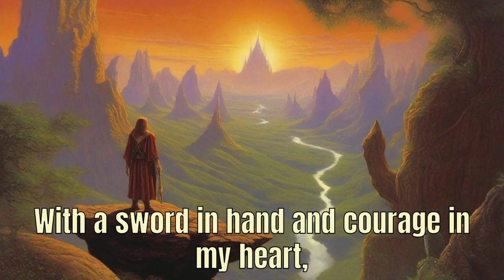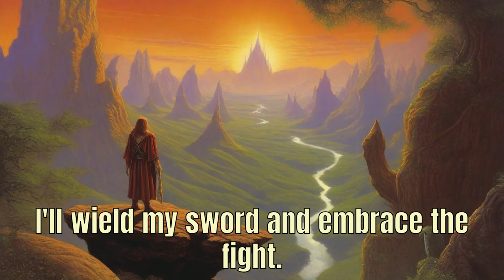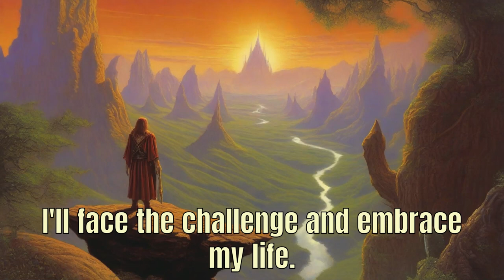The Chosen One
I really hate the "Chosen One" trope in fantasy. That and prophecies just feel like the author is being lazy and being like, "Well, I put it in my outline and I can't really make it work using good old fashioned storytelling, so I'll justify it by making it a _prophecy_!"

What about you? What are your least favorite literature tropes?

Lyrics: ChatGPT
Image: SDXL

Lyrics:

[Verse 1]
In a land of dragons and magic,
I was born with a destiny so tragic.
A prophecy foretold my fame,
As the Chosen One, I bear the flame.

[Pre-Chorus]
With a sword in hand and courage in my heart,
I'll embark on a quest, ready to depart.
But every step I take, I'm followed by fate,
As the Chosen One, I carry the weight.

[Chorus]
I'm the Chosen One, destined for glory,
But my path is filled with hardship and worry.
With every trial, I must persevere,
For the fate of the world, I hold dear.
I face the world I hold dear.

[Verse 2]
I face the darkness, battle the foe,
But his fate is sealed on this heroic stage.

[Pre-Chorus]
With a prophecy to fulfill, I forge ahead,
But the weight of destiny fills me with dread.
Every ally lost, every sacrifice made,
As the Chosen One, I bear the crusade.
I'm the Chosen One, I bear the crusade.

[Chorus]
I'm the Chosen One, burdened with power,
In this epic tale, every minute, every hour.
With each trial endured, I must stand tall,
For the fate of the world, I'll give my all.

[Bridge]
In the final battle, against the dark lord's might,
I'll wield my sword and embrace the fight.
With magic and courage, I'll vanquish the foe,
But the cost of victory, only I'll know.

[Chorus]
I'm the Chosen One, destined to shine,
But my journey is filled with trials divine.
With every step, I'll face the unknown,
For the fate of the world, I'll make it my own.

[Outro]
So raise your voice and sing my tale,
Of the Chosen One, destined to prevail.
Though my path is fraught with peril and strife,
I'll face the challenge and embrace my life.